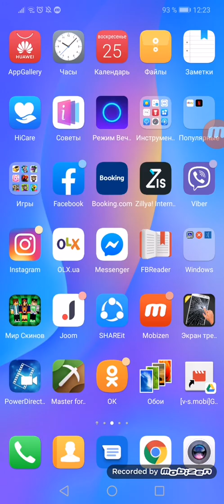майнкрафт 8 Часть Обновление minecraft pocket edition версия программы для печати